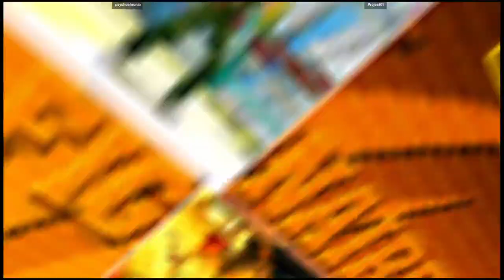CVS2 | psychochronic VS Project07 | 🇨🇦🇺🇸 Fightcade eSports